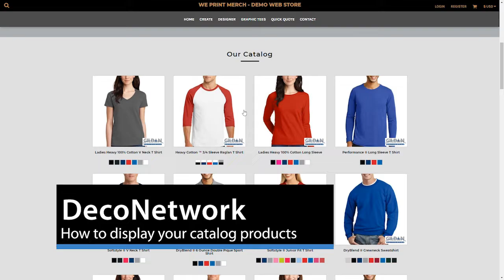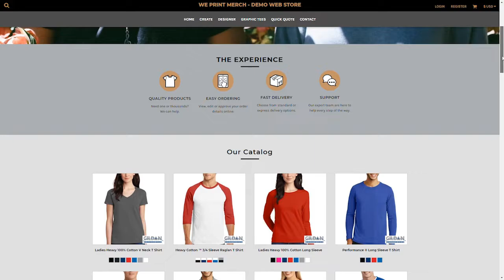How to display your catalog products on your website - Tutorial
For this video, we'll be giving you a guide on how to display your catalog products on a DecoNetwork website. Super easy!